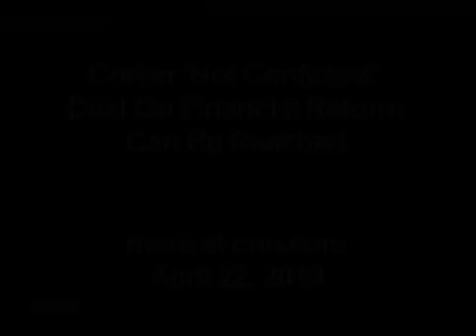Corker 'Not Confident' Deal On Financial Reform Can Be Reached